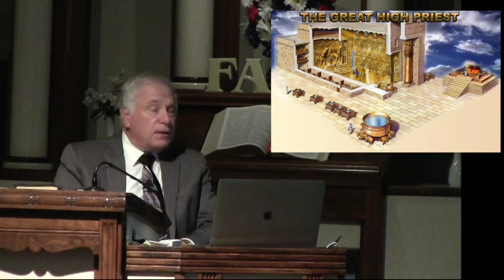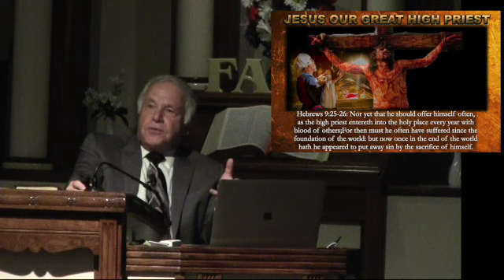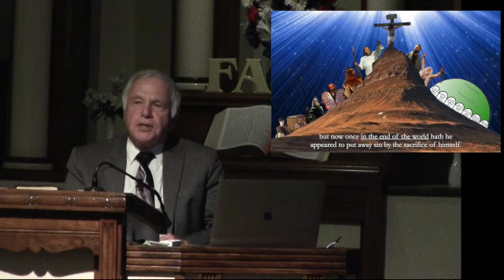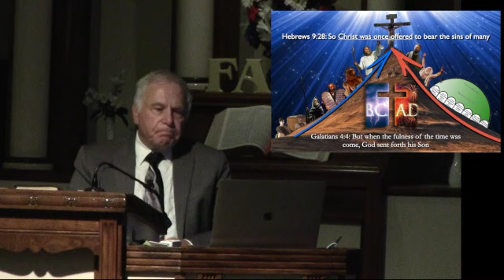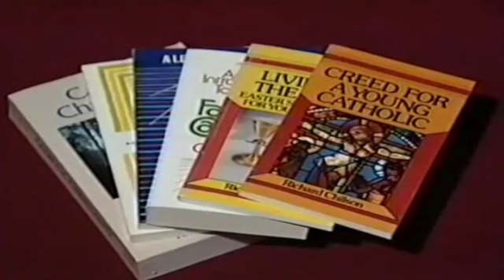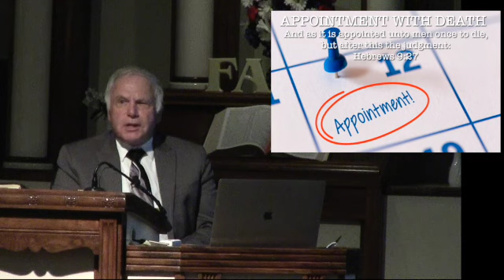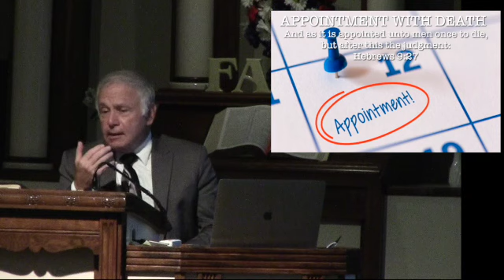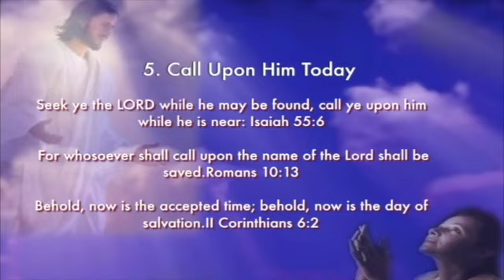Christ Died Once and For All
Hebrews 9:28: So Christ was once offered to bear the sins of many;